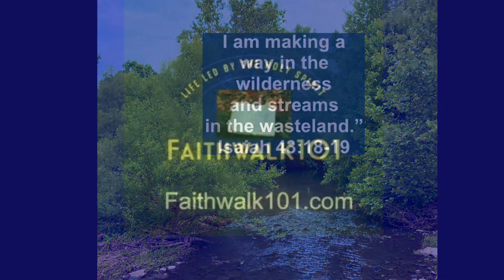Forget the former things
““Forget the former things; do not dwell on the past.
See, I am doing a new thing!